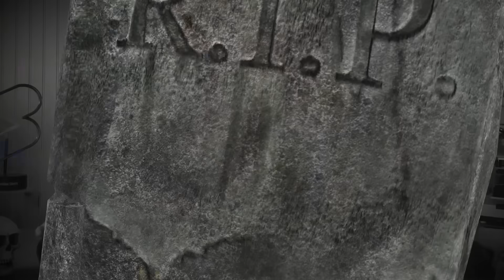Most DANGEROUS Ocean Creatures In The World!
This channel discusses concepts like: megalodon, the bloop, oceans, scary sounds, and other mysteries about science related topics.

I'm Doctor NOS and I hope you enjoy this video!

Find out why the ocean is so scary!